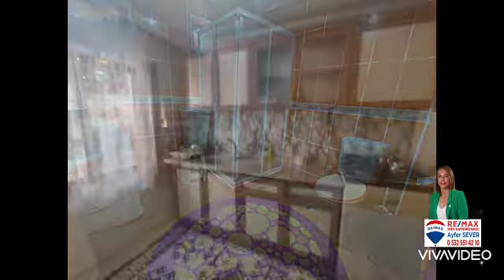SAKARYA MERKEZDE CADDE ÜZERİ MÜSTAKİL ARSASI VE VİLLA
MÜSTAKİL EVİMİZİN ÖZELLİKLERİ;

321 M2 ARSA İÇERİSİNDE BAHÇELİ DUBLEKS VİLLA

VİLLAMIZIN ALT KATINDA 2 YATAK ODASI SALON MUTFAK BANYO+WC BULUNMAKTADIR.

ÜST KATINDA 2 YATAK ODASI +SALON +MUTFAK + BANYO BULUNMAKTADIR.

CADDE ÜZERİNDE TİCARİ DEĞERİ YÜKSEK

KREDİYE UYGUN İSKANI VAR

 DETAYLI BİLGİ VE RANDEVU İÇİN ARAYINIZ.

MÜLK SAHİBİ ADINA YETKİLİ DANIŞMAN  AYFER SEVER 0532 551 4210  REMAX HÜR GAYRİMENKUL